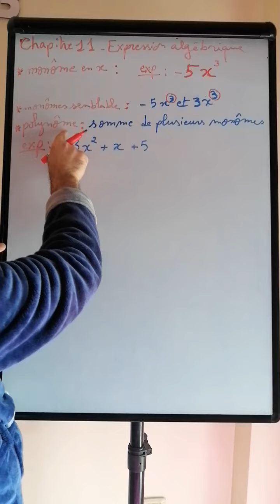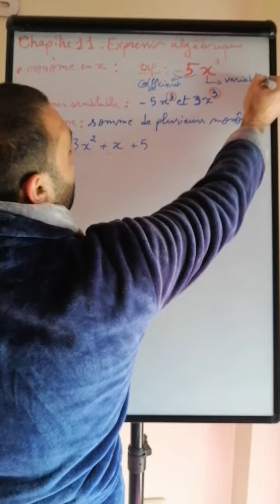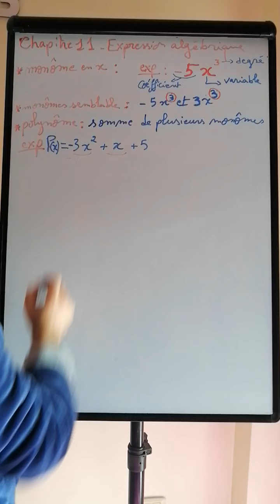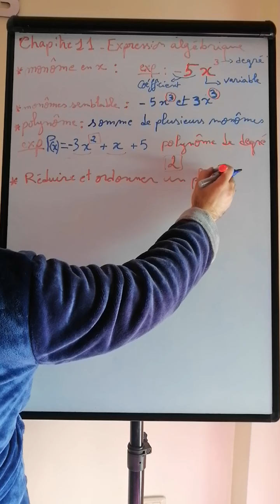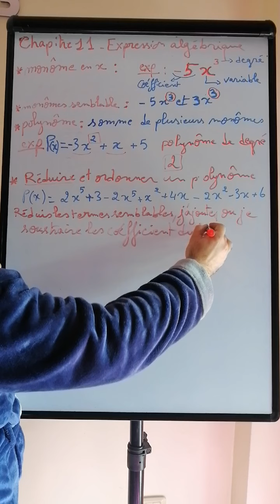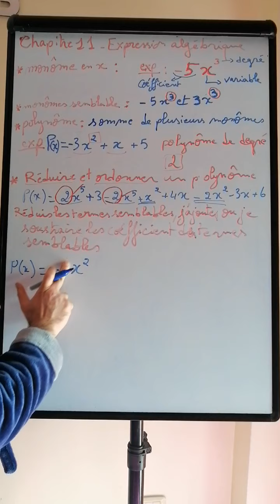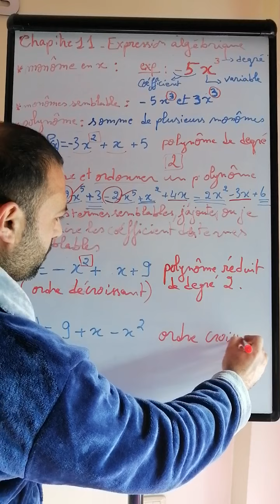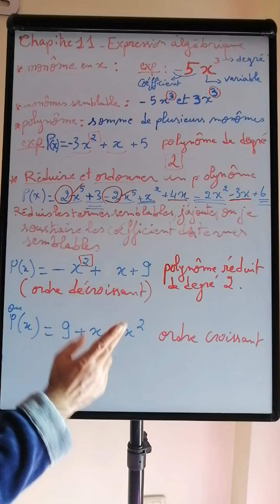Eb9, math, expression alg, page 122,cours 1